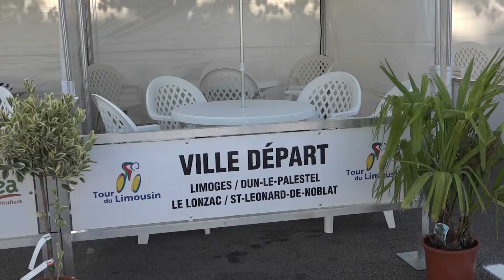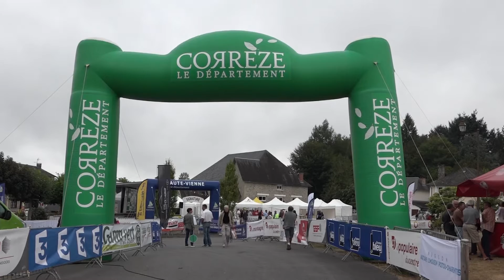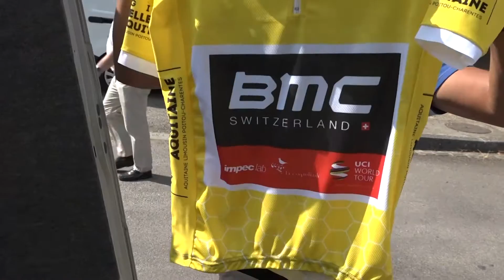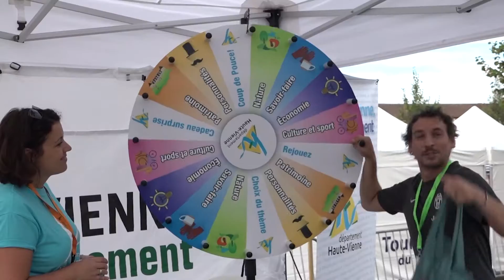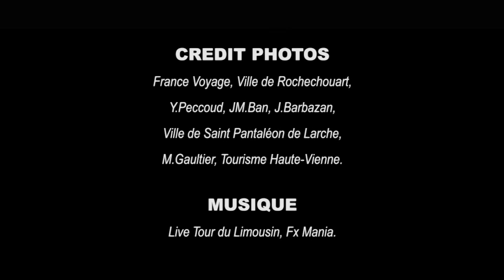Au coeur du 49ème Tour du Limousin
Plongez ou replongez au coeur de la 49ème édition du Tour du Limousin, remportée par le coureur américain Joey Rosskopf (BMC Racing Team)! Coulisses du Tour, caravane publicitaire, arrivées d'étape, les équipes de LTV Limousin reviennent en images sur l'édition 2016 du Tour du Limousin!